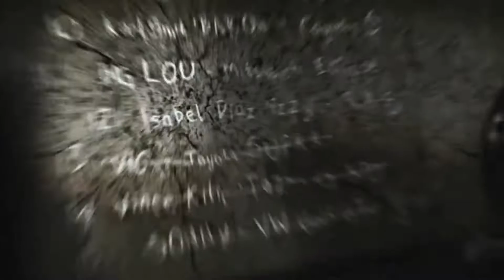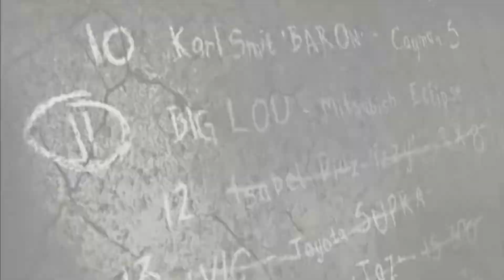Need For Speed Most Wanted - Izzy - Short Series Episode Four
Awesome ASUS ROG Strix G17 (2023)

Sometimes you beat girls at racing...